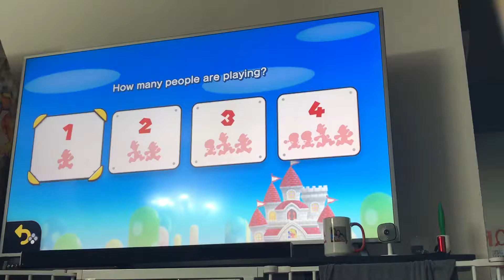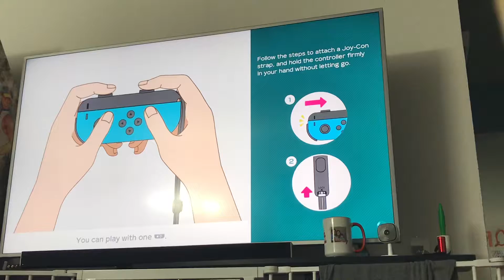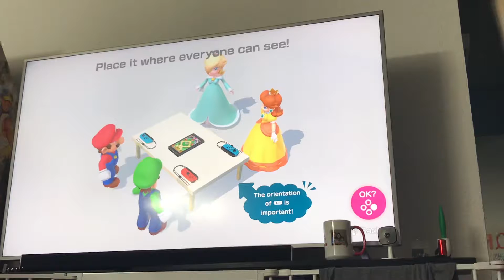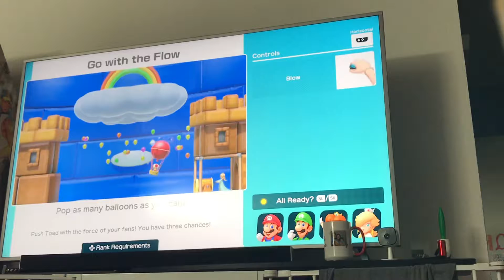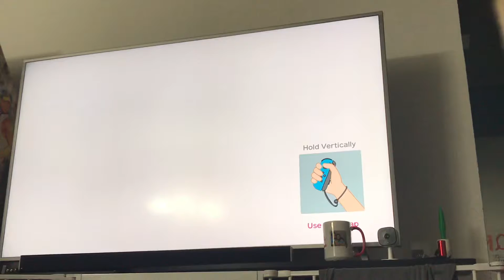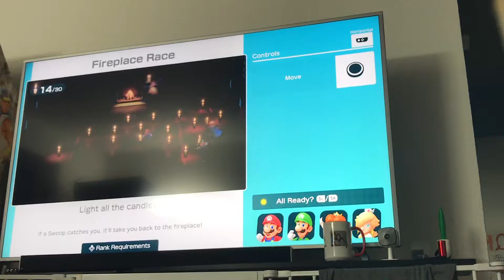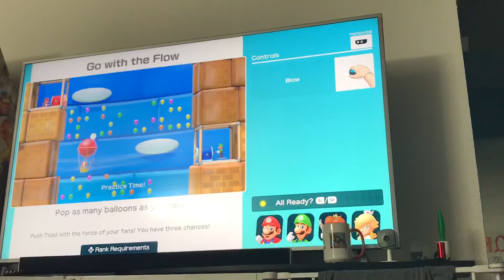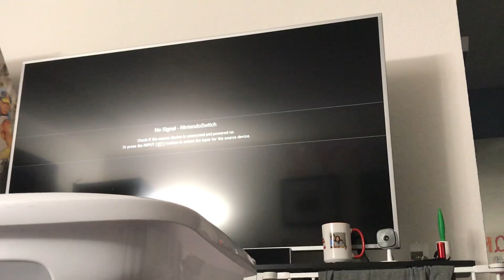Mario Party 12345678987654321234567898765432123456789